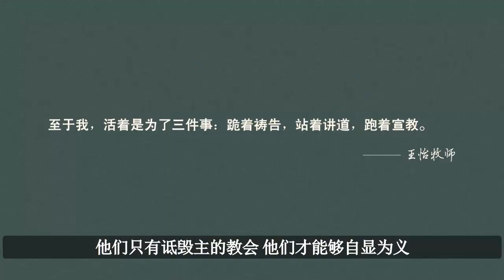Blessed Are Those Who Are Persecuted｜Pastor Wang Yi｜ 逼迫是奖赏，不是惩罚｜王怡牧师证道节选｜双语字幕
北京下午每天5:00-5:30
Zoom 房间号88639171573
密码 20181209